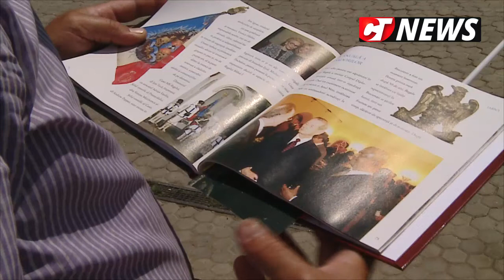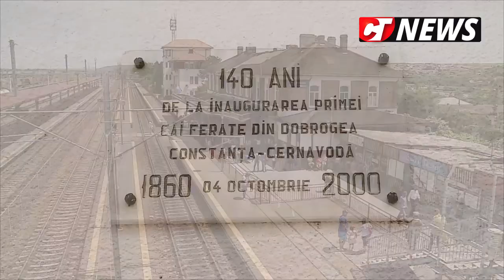CTnews.ro | Familia Regală, la Medgidia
Familia regală, în vizită la Medgidia